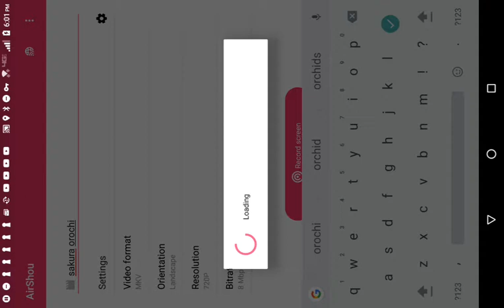Getting Sakura Orochi/Venoct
I got him for being trolled on
Discord.lol